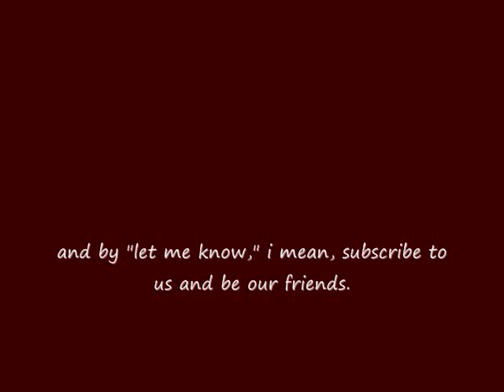Kiera's Vacation/ Rob's Teeth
Um, kiera is leaving on sunday, which is awful because BD comes out TOMORROW NIGHT. yum.

um, i make some comments.
rob makes some comments.